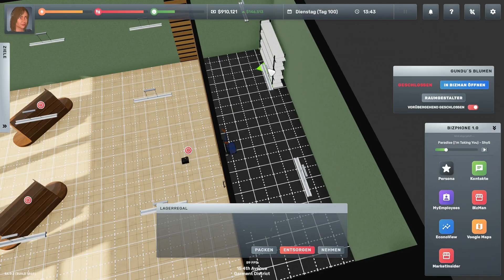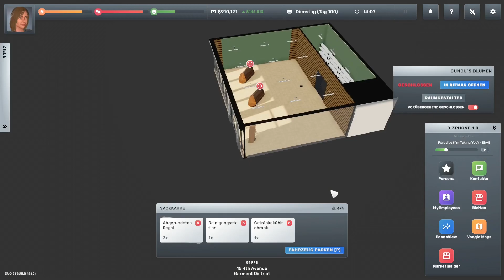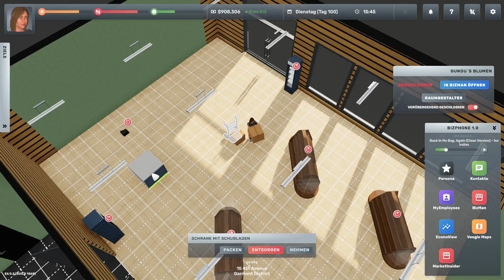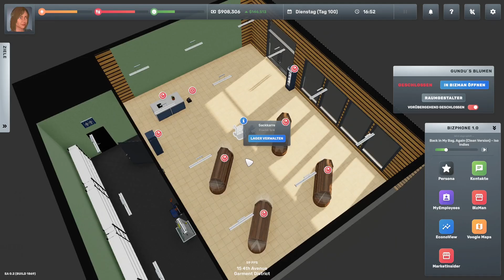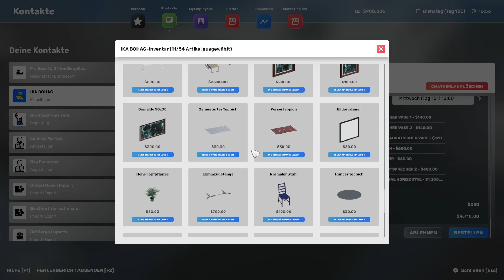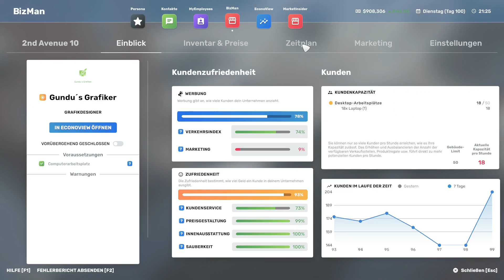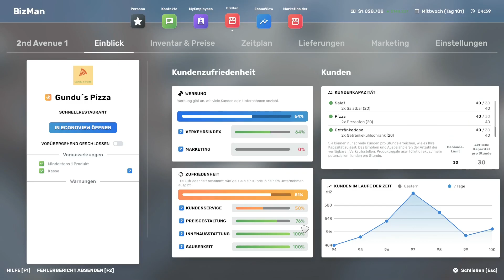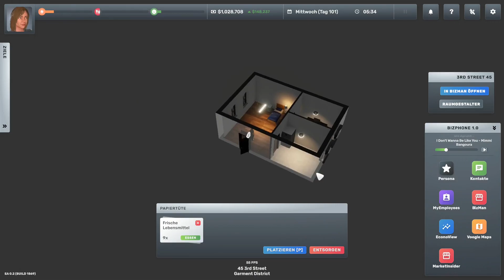Big Ambitions 💰 65: Unternehmen ausbauen 💻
Big Ambitions

Genre: Indie Game, Computer-Strategiespiel, Lebenssimulation, Early Access, Planspiel
Entwickler: Hovgaard Games
Publisher: Hovgaard Games
Plattformen:  macOS, Microsoft Windows, Linux, Mac OS

* Affilate Link